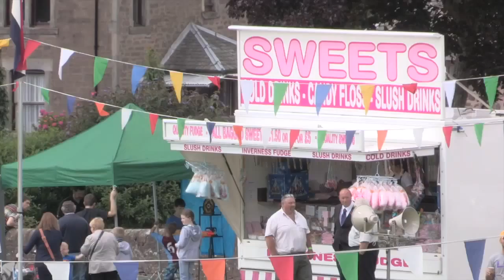Crieff Highland Gathering 2015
Sunday 16th August 2015, watch some of the action from one of the best Highland games in the world! Chieftain was Olympic curling medalist Eve Muirhead. Soundtrack from Skerryvore who speared in the Glenturret Music Tent along with Tyree Hunter and Clanadonia.